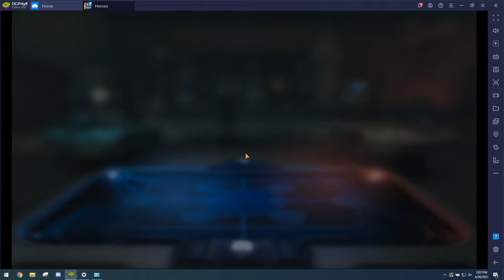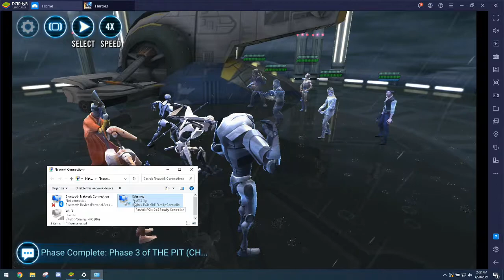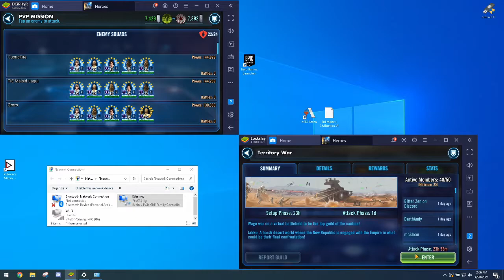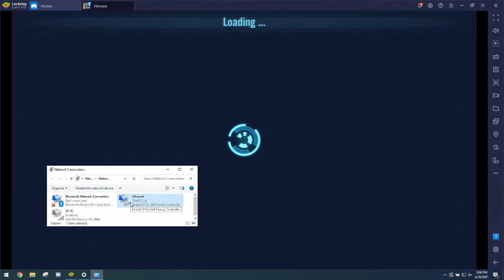GG Nute vs CLS/3Pac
The first team I battled was thicc with GP -- second had a pretty fast CLS.
+18 isn't exactly ideal, but I'll trade GG for CLS/3Pac anyday.